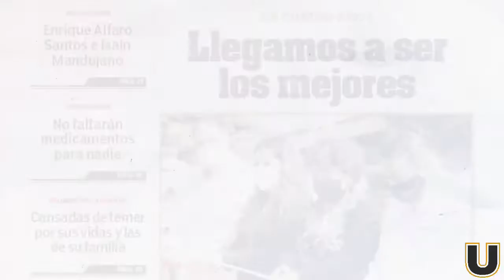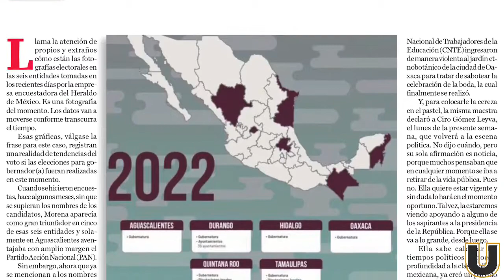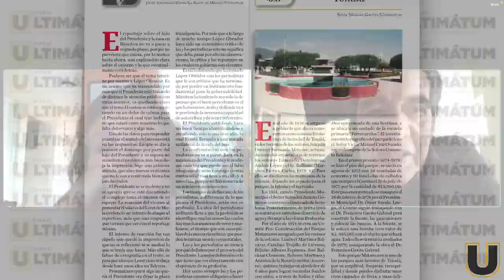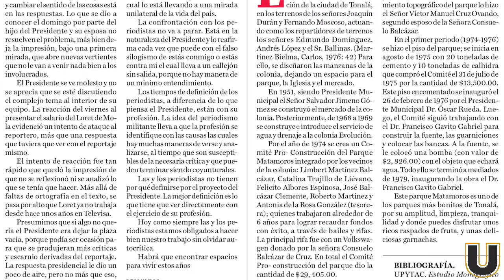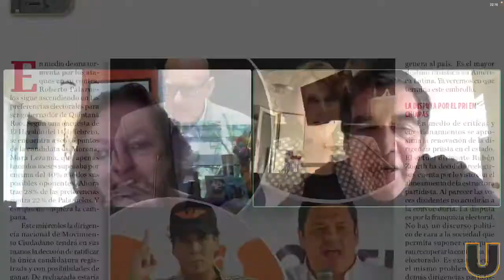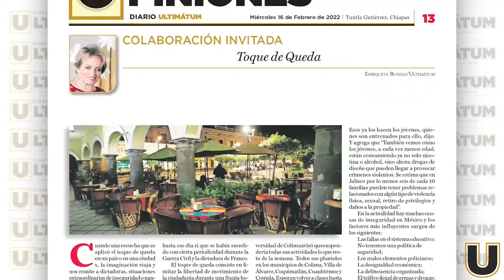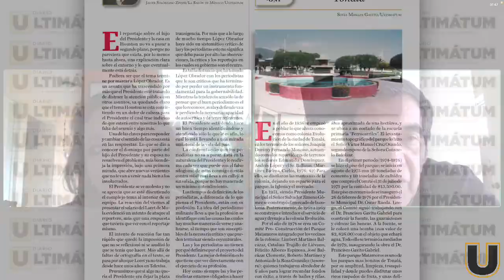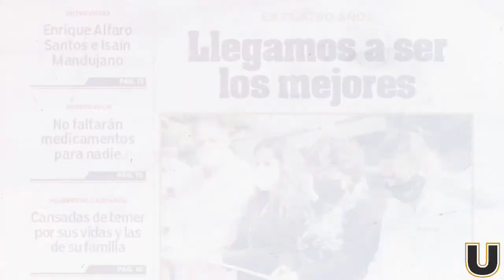ARSENAL DE PLUMAS